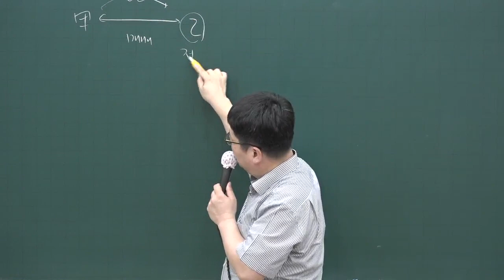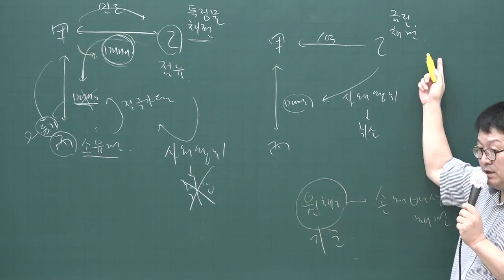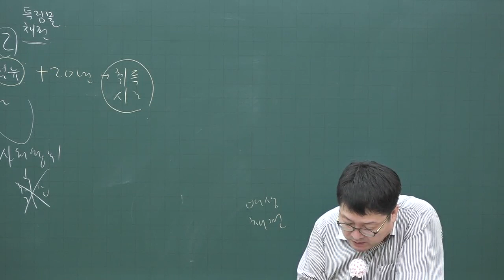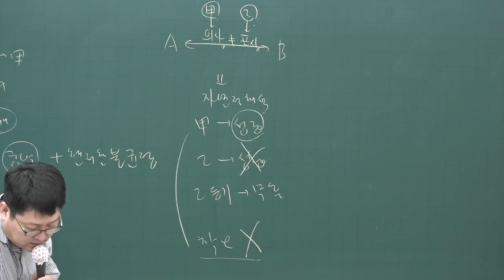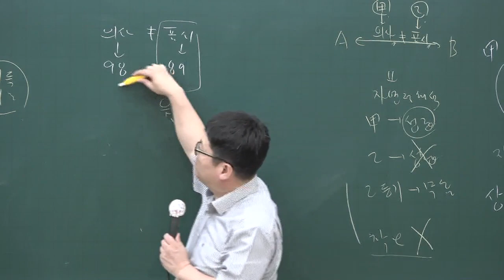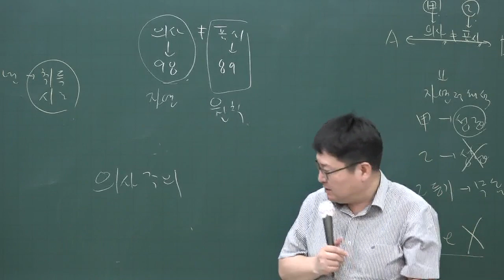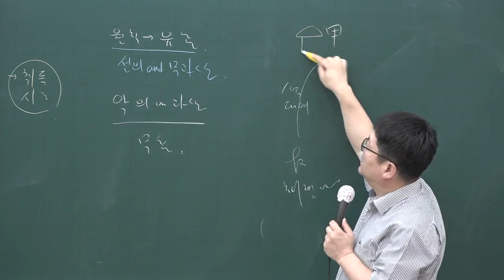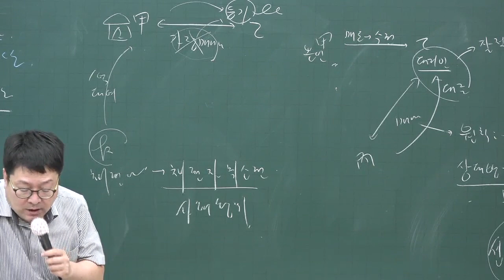[공전무] 2020년 공인중개사 민법 문제풀이과정 7-3